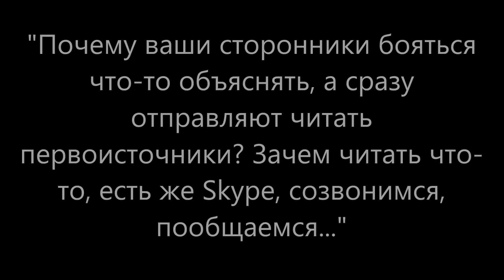Пякин В. В. Зачем необходимо читать "толстые" книги?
Рубрика сайта где Пякин В. В. отвечает на вопросы, заданные непосредственно на сайте или канале...